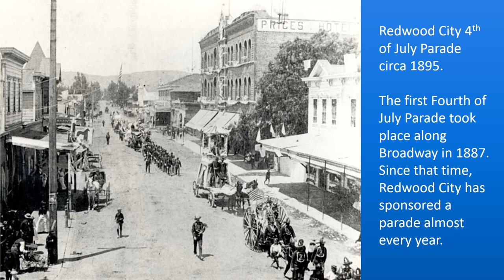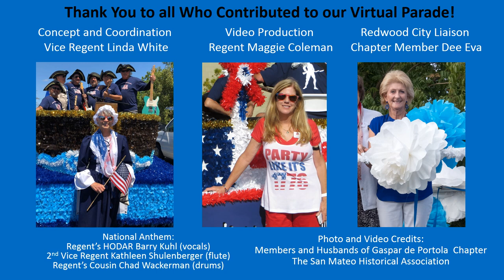The Gaspar de Portola Daughters of the American Revolution Virtual 4th of July Parade 2020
Since 2013 our chapter the Gaspar de Portola Daughters of the American Revolution has participated in the Redwood City 4th of July Parade.   This year, please join us in celebrating the founding of our country with our first and hopefully only virtual 4th of July parade.